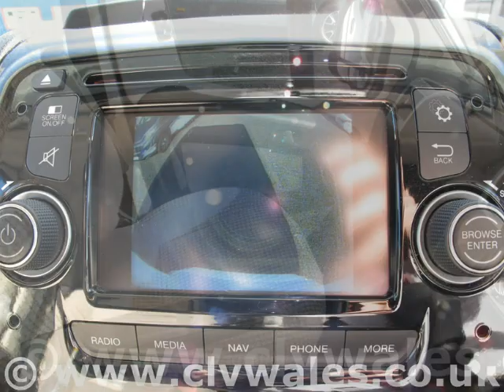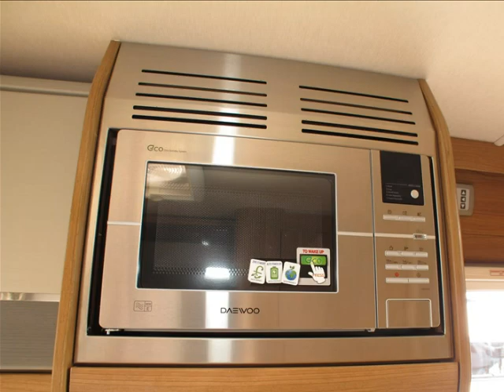2017 Autotrail Apache 634 Motorhome - Continental Leisure Vehicles Ltd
2017 Autotrail Apache 634 Motorhome available to purchase from Continental Leisure Vehicles Ltd

* 2 MOTORHOME SHOWROOMS ON SITE SO WHATEVER THE WEATHER YOU CAN ALWAYS VIEW LOTS OF OUR MOTORHOMES IN COMFORT.

* NEW MOTORHOMES FROM ROLLERTEAM